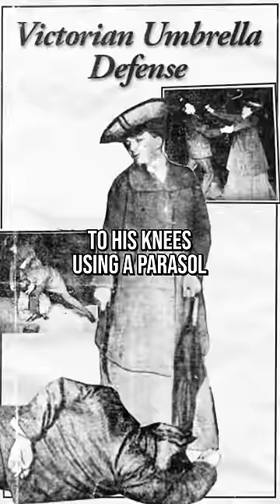Your Umbrella = Deadly Weapon?! ☂️☠️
Everybody was Kung Fu fighting… with umbrellas! From Kingsman to Shadow to Star Wars, the umbrellas are taking over fighting sequences in pop culture. But, seriously, how realistic is this? And could an umbrella be a deadly weapon?
*Credits:*
Writers: Amy Roberts, Bob Chipman, and Ash
Editor: Shnaia "Naya" Llamera
Sound Designer: Yosi Berman